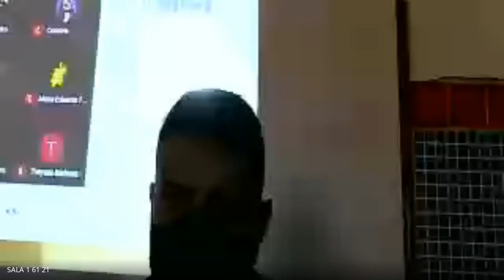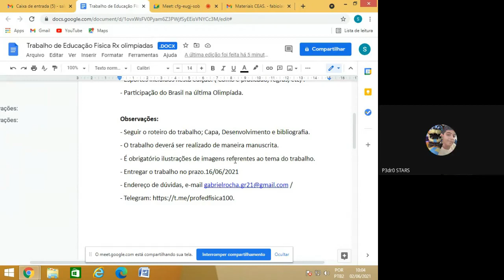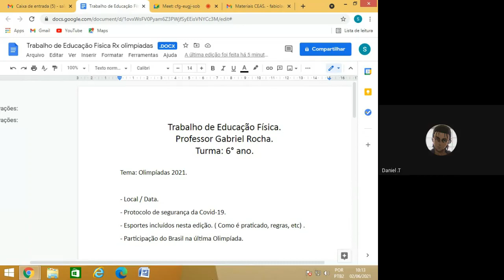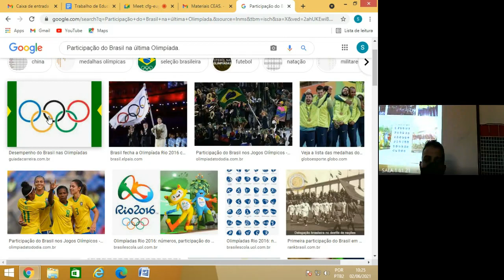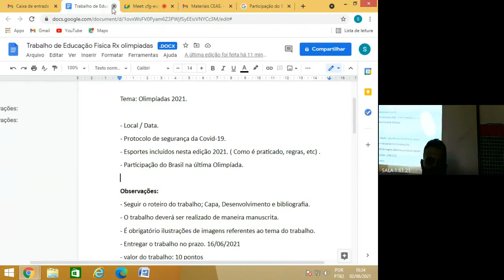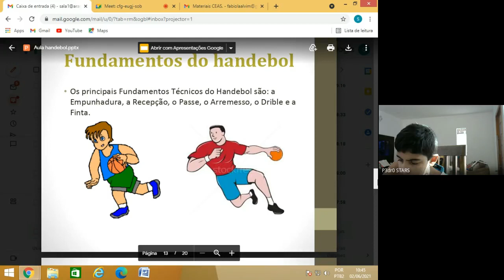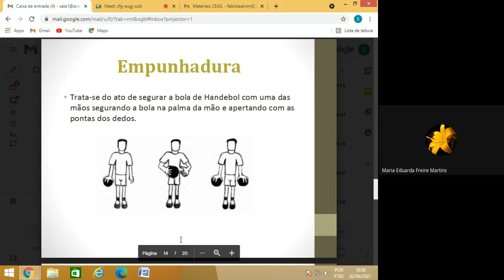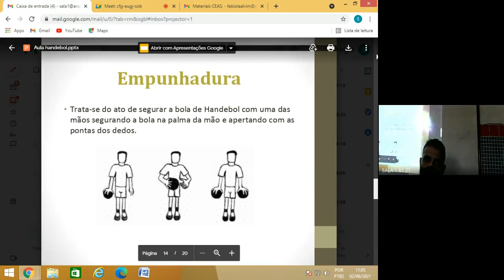61 ED FISICA 1